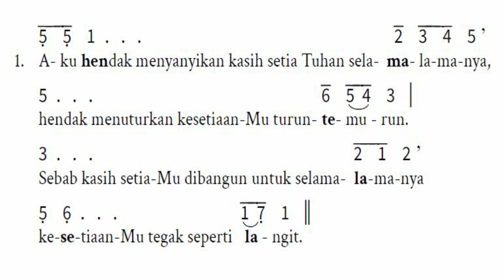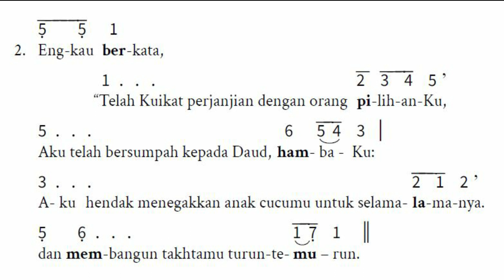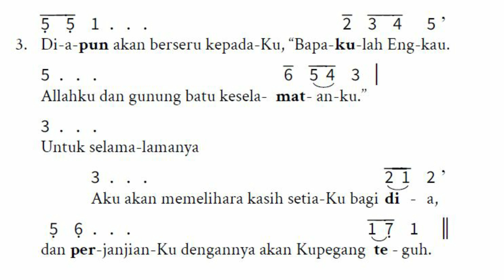Mazmur PESPARANI Katolik III Tahun 2023 Kategori REMAJA Pilihan 2 | AKU HENDAK MENYANYIKAN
PESPARANI Katolik Nasional III Tahun 2023

AKU HENDAK MENYANYIKAN

Menyanyikan Mazmur Kategori REMAJA
Pilihan 3
do = F, 4/4 S: 89:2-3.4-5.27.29;R:lh.2a
L: MTA 2021, Refren 076
Mazmur Tanggapan untuk Minggu Adven IV Tahun B

Semoga dapat membantu dalam belajar menyanyikannya.
Semoga kita senantiasa dalam perlindungan Tuhan
Terima kasih
Syalom